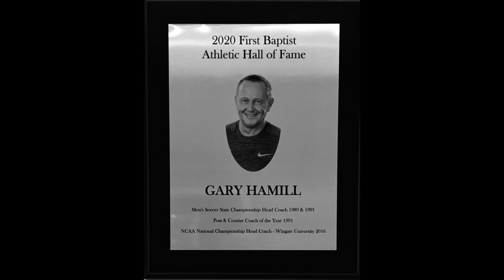Gary Hamill FBS Athletic Hall of Fame Acceptance Speech